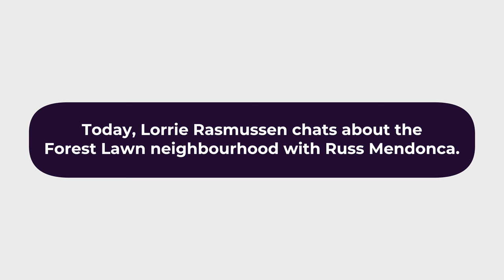Living in Forest Lawn